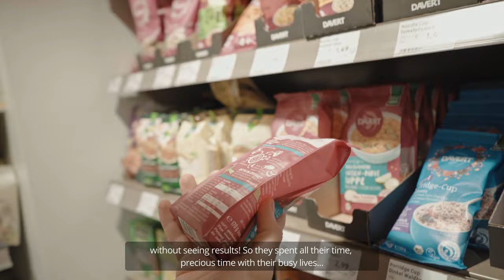How To Become A Fit Vegan - Fritz Horstmann